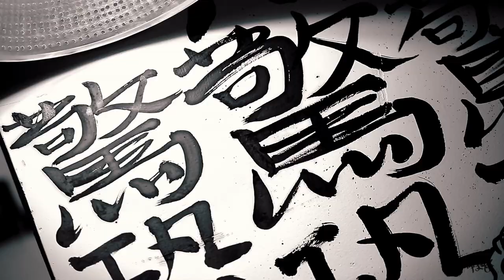Live Painting By Boms in Hong Kong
Panic39 Asia Headquarter | Panic Wall painted by BOMS
Artist: Boms

Music by: KOAN Sound, Culprate, Asa & Opiuo | If You Hadn't